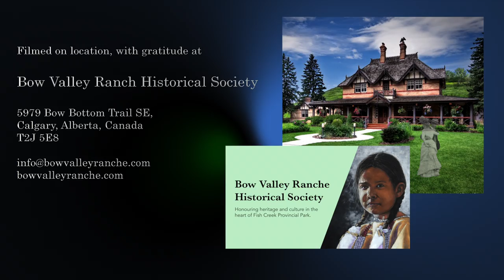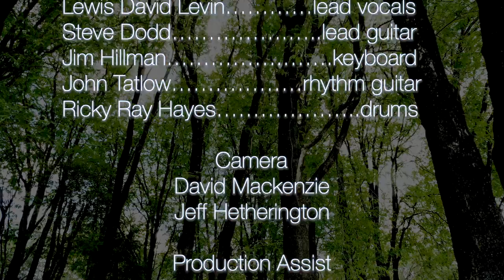Back To Heaven - Lewis David Levin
Back to Heaven, written in the classic rock style, is about the desire to return to a place where beauty, goodness, and joy abound.  A state of perpetual happiness. Back to Heaven, from the album 'Footsteps at Twilight'; features the talents of great musicians such as Jim Hillman on keyboards and Steve Dodd on lead guitar. It is my privilege to share such a powerful and uplifting message.
The song is on all major streaming platforms: Spotify, Apple Music, Youtube, etc.
You can also go to lewisdavidlevin.com for CD sales and downloads.

LYRICS
Goin’ Back To Heaven

Intro - chorus

CHORUS

Going back to heaven, Back to heaven  Goin back to heaven, Where I belong

Going back to heaven, Back to heaven  Goin back to heaven, Soin to sing my song

Oh, oh, oh  What a fine day it would be

When you take my hand and understand My love for you, through and through

Oh, oh, oh Just singing my song

For you, just on and on The melody, sweet rhapsody

CHORUS

Oh, oh, oh Traveling down the road

To be with you by my side Well take the ride, no end in sight

Oh, oh, oh Such love I can’t believe

Forever, the fantasy  Just you and I, we will fly

CHORUS